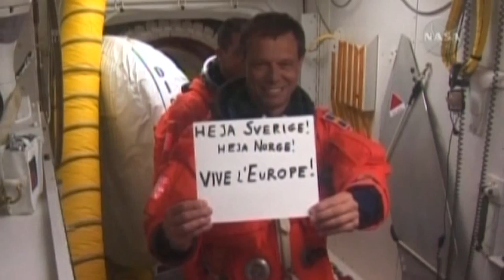Christer Fuglesang - den förste svensken i rymden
02:40 den 10 december 2006 blir austronauten Christer Fuglesang historisk i Sverige. Han blir då den förste svensken som får resa till rymden. Se hans resor med rymdfärjan Discovery här. Klipp från Svenska Ögonblick i TV4 Fakta.

Gilla TV är Sveriges bästa sida för videos. Vi bjuder på de mest minnesvärda ögonblicken från TV4:s historia. Klipp för alla som gillar tv.